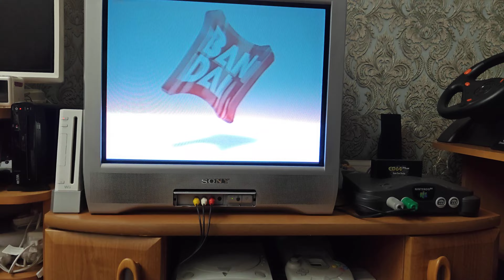Chougoukin Selections (Bandai Playdia) - Test